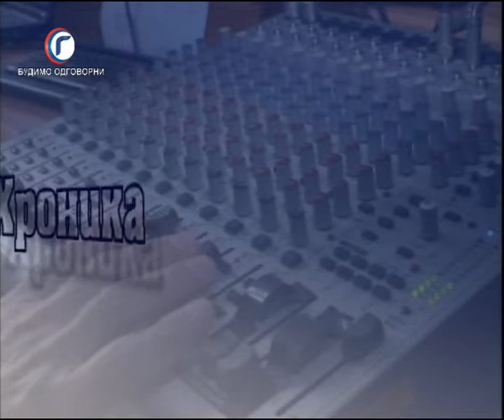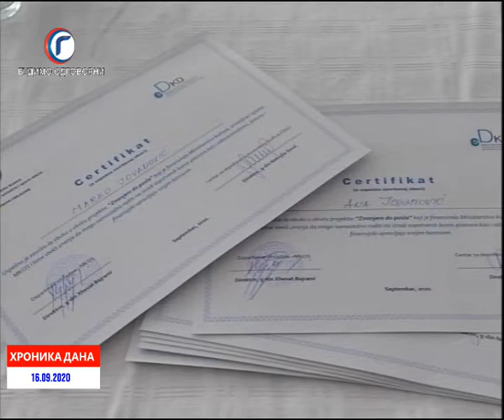HRONIKA DANA RTV GRACANICA 16 09 2020